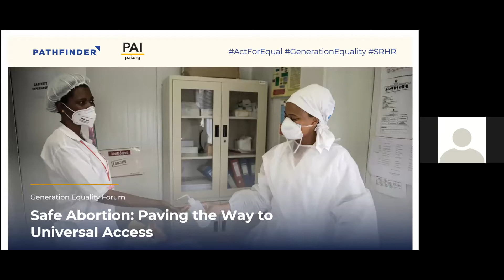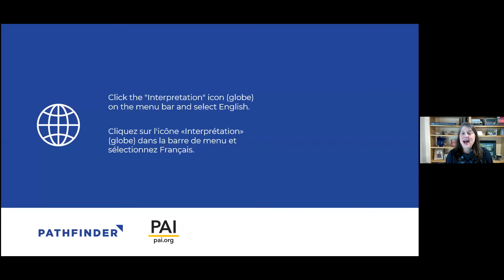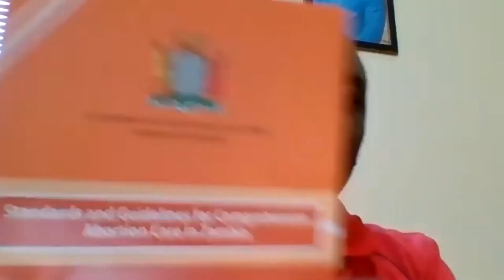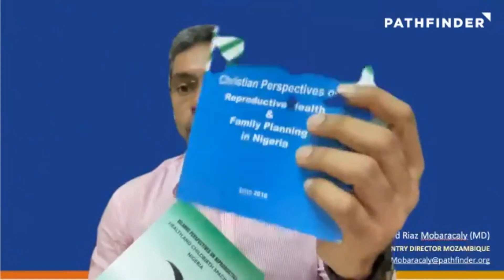Avortement sécurisé: Ouvrir la voie à l’accès universel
Pathfinder International et PAI au Forum Génération Egalité pour une table ronde virtuelle sur ce que les donateurs, les metteurs en œuvre et les principales parties prenantes font pour obtenir des changements de politique positifs et réduire les obstacles juridiques et politiques aux soins complets d’avortement – en soutenant les efforts de plaidoyer menés par les communautés qui visent à lutter contre toutes les injustices et les inégalités sociales liées à l’avortement à risque.

CONFÉRENCIERS VEDETTES

Fatou Janssen, Conseiller régional en plaidoyer, MSI Reproductive Choices
Amos Mwale, Directeur exécutif du Centre pour la santé et l’éducation en matière de reproduction, Zambie
Riaz Mobaracaly, Directeur pays, Pathfinder International Mozambique
Brigitte Syan, Chargée de Programme Senior Genre & Jeunes, Pathfinder International Burkina Faso

Remarques d’ouverture par Carin Jämtin, directrice générale de l’Agence suédoise de coopération internationale pour le développement.
Modération par Elisha Dunn-Georgiou, vice-présidente de la politique et du plaidoyer à PAI.